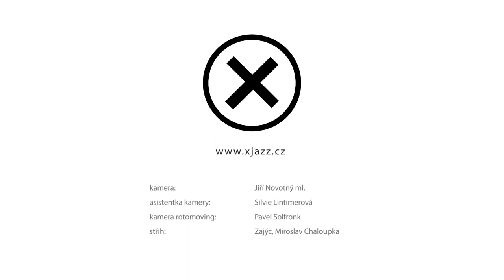New Bond Girl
píseň z alba Fouk'n'out projektu X_jazz

..stačí jenom poslouchat.